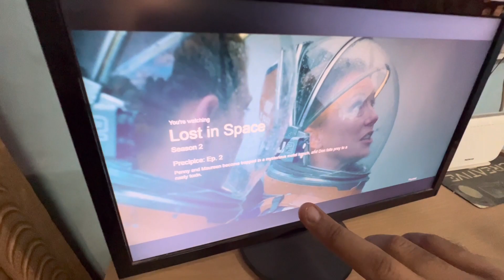आज क्या पकाया मैंने | Husband ne diya challenge | Hindi VIDEO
FOOD CHALLENGE